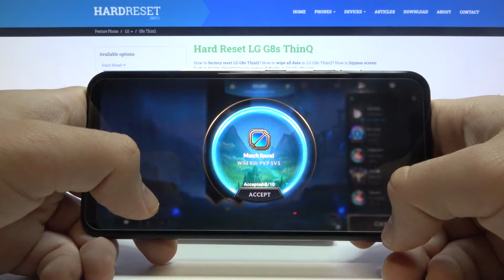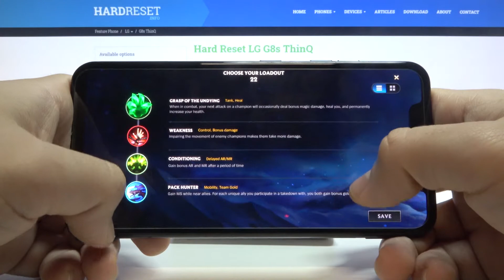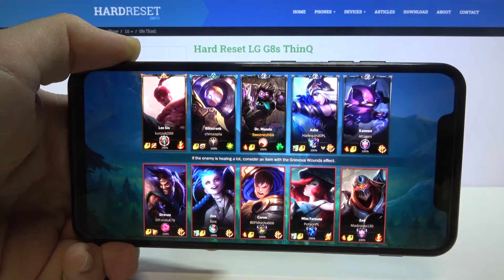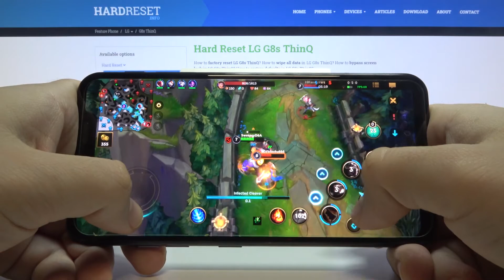League of Legends : Wild Rift gameplay on LG G8s ThinQ - Performance Checkup & Game Settings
Check out the League of Legends : Wild Rift Gameplay on LG G8s ThinQ. Make sure that League of Legends : Wild Rift runs smoothly on LG G8s ThinQ. Check if there some lags errors or other issue while playing League of Legends : Wild Rift. How fast is Snapdragon 855 in League of Legends : Wild Rift.

How many fps have LG G8s ThinQ while gaming? How to compare devices performance LG G8s ThinQ? How to test League of Legends : Wild Rift on LG G8s ThinQ? How to check League of Legends : Wild Rift Settings? How efficient League of Legends : Wild Rift on LG G8s ThinQ?

NETWORK Technology
MIL-STD-810G compliant*
*does not guarantee ruggedness or use in extreme conditions
DISPLAY Type G-OLED, HDR10
  Always-on display
PLATFORM OS Android 9.0 (Pie), upgradable to Android 10
MEMORY Card slot microSDXC (dedicated slot) - single-SIM model
microSDXC (uses shared SIM slot) - dual-SIM model
Internal 64GB 6GB RAM, 128GB 6GB RAM
  UFS 2.1